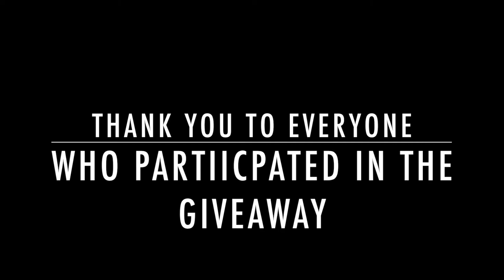TOP SNEAKERS FOR THE SUMMER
What Up Guys ! Luey G Back at it again with another One
This Time Its Top Sneakers For The Summer I had a lot of fun making this video definalty my most edited video yet ! hope you guys enjoy this one let me know f you Guys are rocking with this one !.
be sure to stick around till the end of the video where I announce the winner of the giveaway ! till next time guys peace !.

(Shoe Links)

(Vans)

(womens link)

(Adidas NMD Unisex)

(Nike Air Max 270 Unisex)

(Adidas UltraBoost Unisex)

(Nike Flyknit Racer)